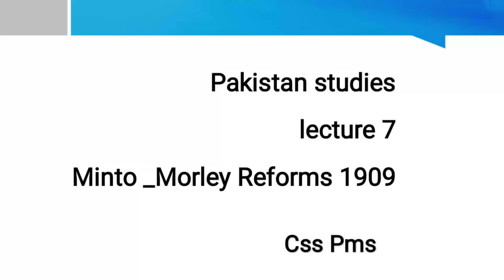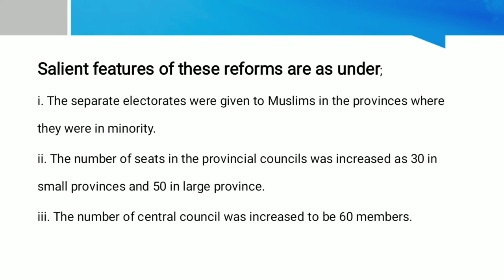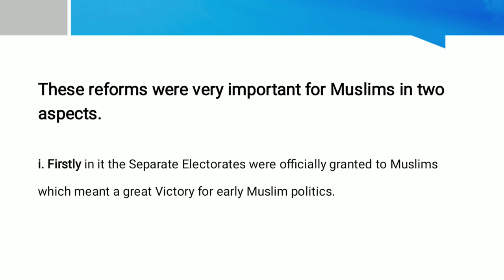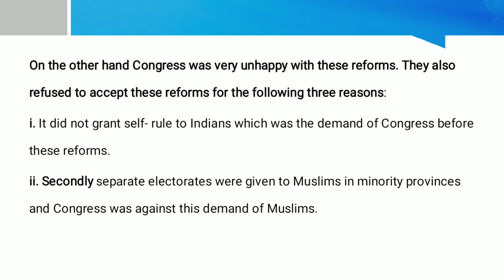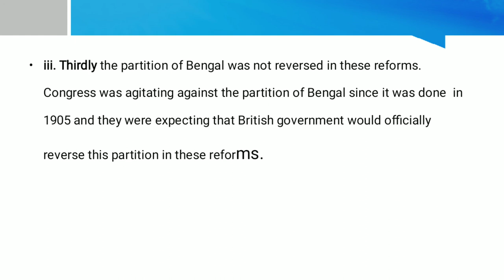lecture 7 || Minto-Morley reforms || Pak Affair lecture series .CSS PMS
PAKISTAN AFFAIRS LECTURE SERIES

Pre--Partition events in sequence

pakistan affairs,
pakistan affairs lectures for css world times,
pakistan affairs lectures,
pakistan affairs mcqs 2021,
pakistan affairs css preparation,
pakistan affair css lectures,
pakistan affair book for css,
pakistan affair by ikram rabbani